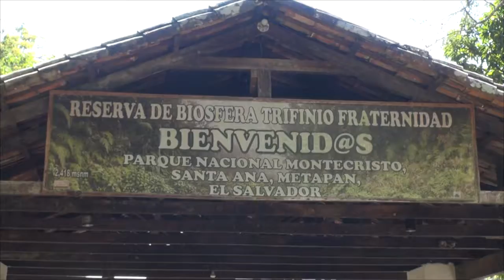El Salvador y Alemania suscriben hermanamiento entre parques nacionales Montecristo y de Bavaria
Este hermanamiento se fundamenta en la cooperación y la comprensión mutua entre los parques, que conlleve la promoción del intercambio de conocimientos y experiencias y la realización de eventos conjuntos como la investigación científica para el manejo del área natural protegida.